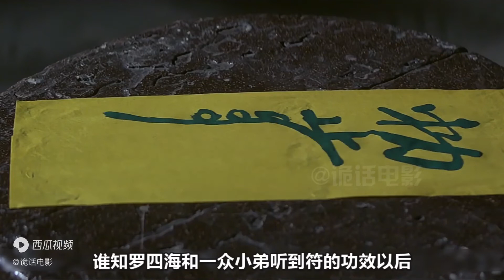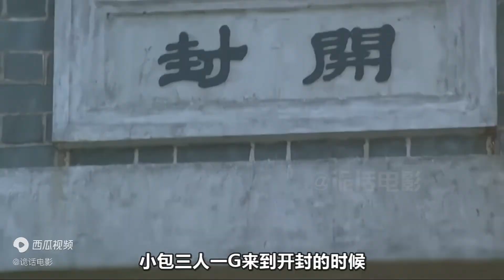女鬼给男子画了随心所欲符，男子要的东西“太吓人”